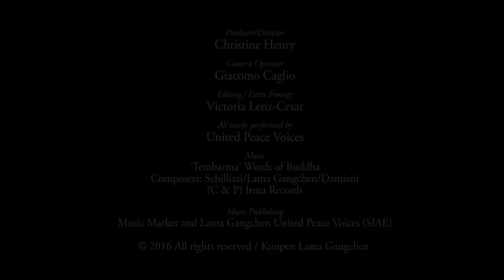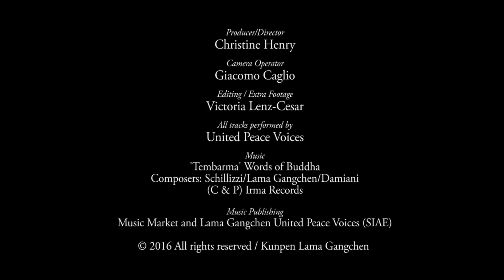His Holiness Kyabje Trijang Choktrul Rinpoche visiting Albagnano in 2016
Long Life Puja dedicated to His Holiness Kyabje Trijang Chocktrul Rinpoche  on the occasion of his visit to Albagnano Healing Meditation Centre from the 16th - 26th September 2016

His Holiness Kyabje Trijang Chocktrul Rinpoche is the eighteenth in a lineage of eminent Indian and Tibetan masters and 4th in the line of Trijang Rinpoches. The supreme reincarnation was born on October 15 1982 in a Tibetan family in Dalhousie, Northern India and was officially recognized by His Holiness the 14th. Dalai Lama on April 23, 1985. Rinpoche has completed his primary studies under his root guru H.E. Kyabje Lati Rinpoche and Kyabje Dagom Rinpoche. Presently Rinpoche is doing further studies under the guidance of H.E. Dagpo Rinpoche, H.E. Yongyal Rinpoche. As the Spiritual Director of the Trijang Buddhist Institute, he will guide the Institute's activities and programs for the public, for ordained monks and nuns, and for future lay teachers whose Dharma training is anticipated in coming years.

Song Tembarma by UNITED PEACE VOICES - courtesy of IRMA RECORDS©

Unisciti a noi e fai una donazione per gli insegnamenti su